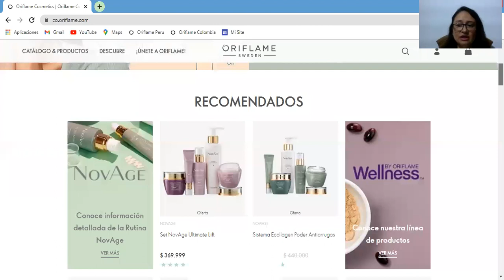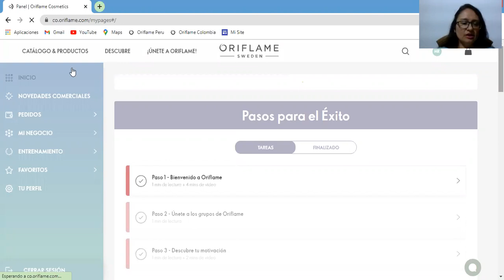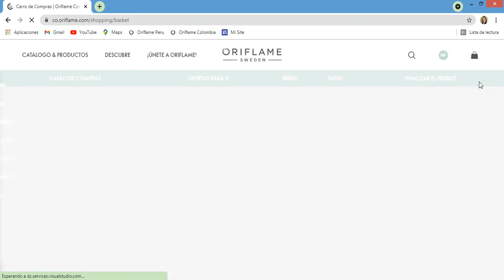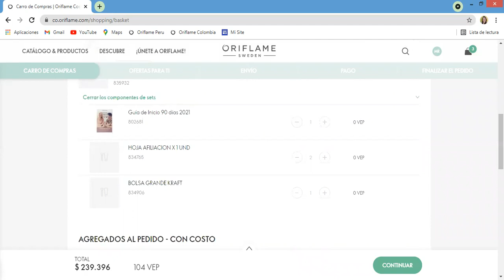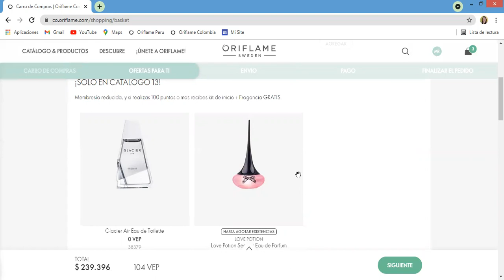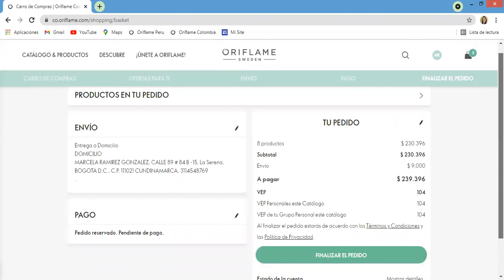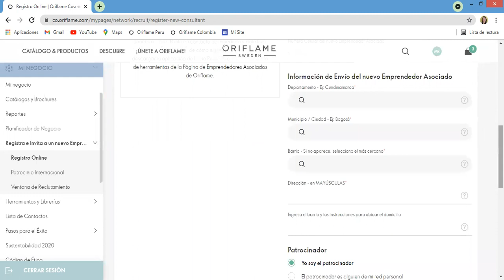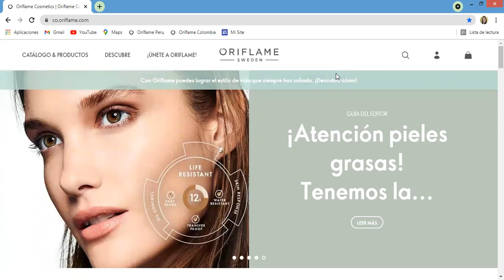Como iniciar en tu negocio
Felicitaciones, has tomado una excelente decisión al decir Si y unirte como emprendedor asociado Oriflame. En estos minutos te guiare en lo esencial para que inicies en tu negocio; conoce tu oficina digital y aprende los básicos para arrancar con pie derecho.

Si aun no eres socio y estas buscando una oportunidad de emprendimiento de bajo riesgo, con muy buenas posibilidades de desarrollo personal y crecimiento económico llegaste al lugar apropiado. Conoce nuestra oportunidad de negocio integral, sus beneficios esenciales de unirte y como puedes generar ingresos extras crecientes e ilimitados al desarrollar el negocio en el siguiente video:

Únete a nuestro equipo Oriflame, da clic en el enlace de tu país: